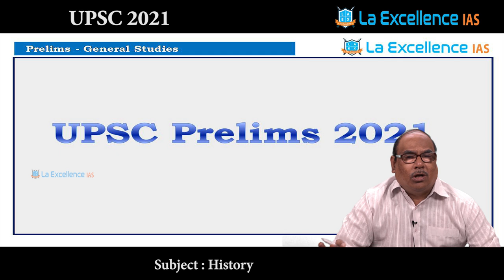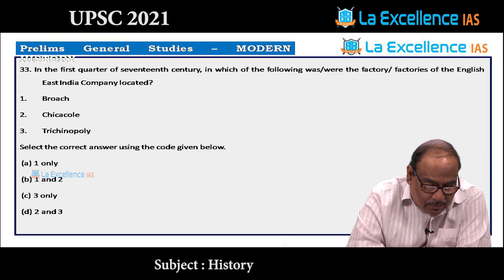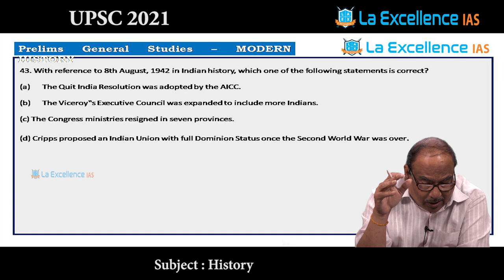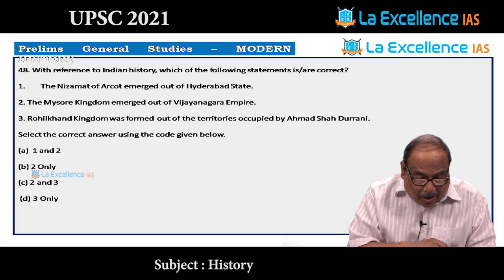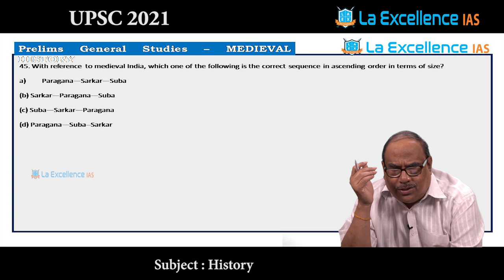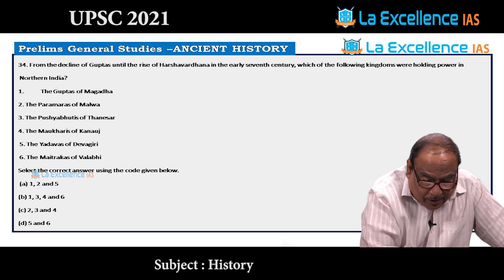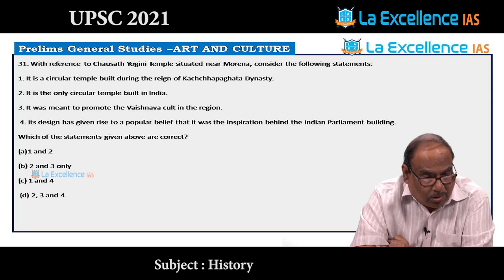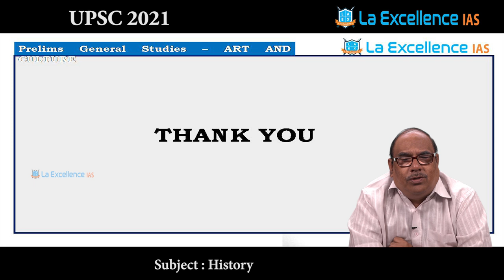UPSC Prelims 2021 History Questions key Answer Explanation By Seenaiah Sir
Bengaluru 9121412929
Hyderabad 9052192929